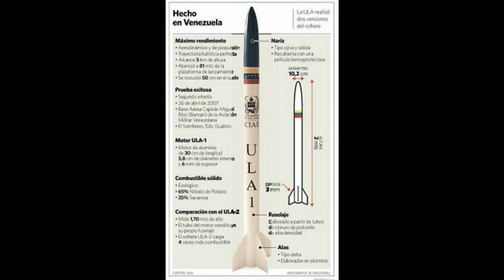Proyectos Militares de Venezuela Cancelados.